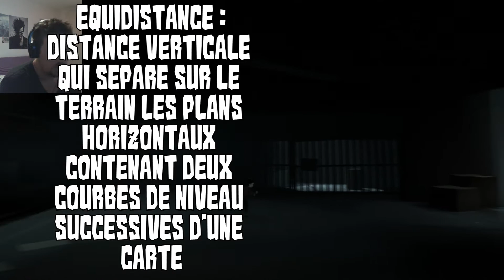MAIS JE SUIS OU MAURICE !? (Inside - Découverte #02)